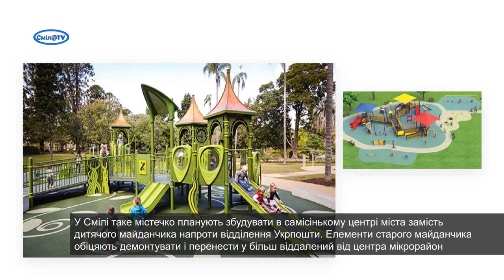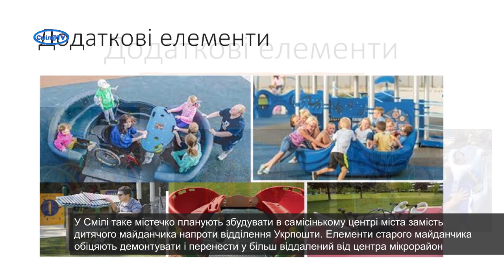У Смілі з’явиться надсучасне інклюзивне містечко